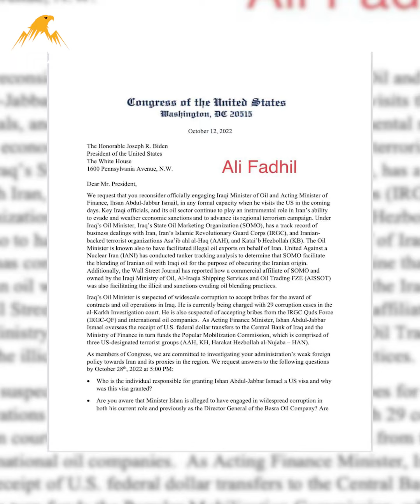ئەمڕۆ 5 ساڵ بەسەر خیانەتی ١٦ـی ئۆکتۆبەر تێپەڕدەبێت.